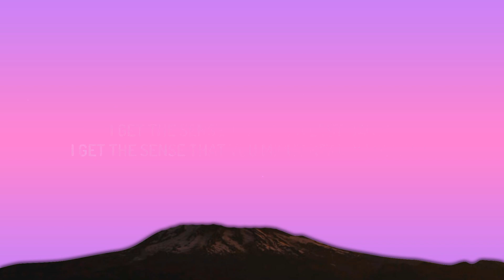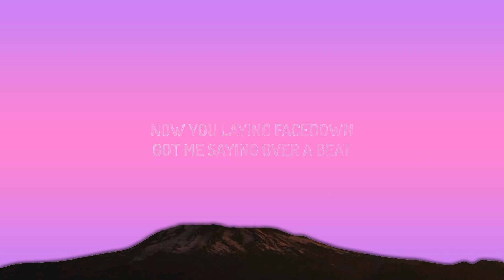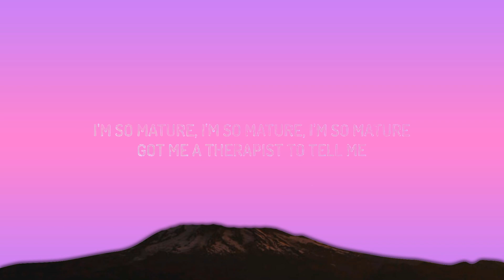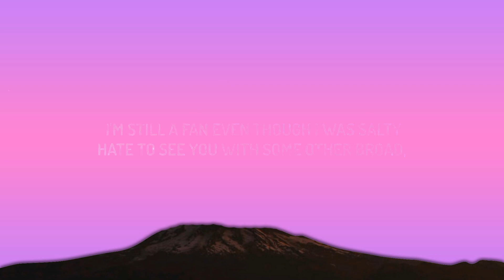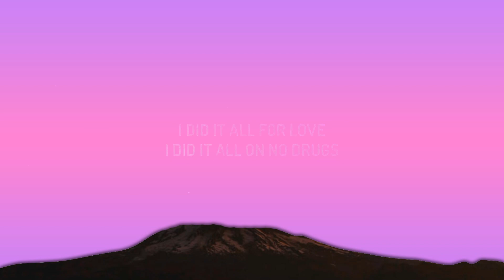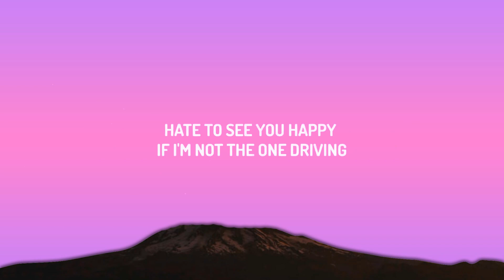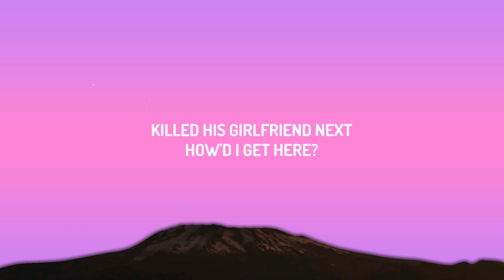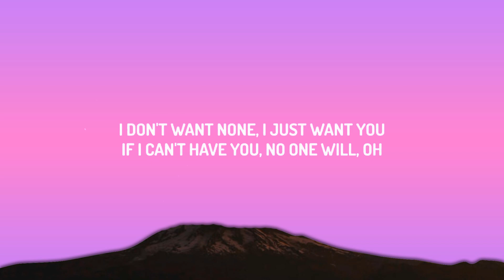SZA - Kill Bill (Sped-up) (Lyrics) [1 Hour]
(Lyrics):
[Verse 1]

[Bridge]
I did it all for yêu (Love)

[Chorus]
I just killed my ex, I still yêu him, though (I do)

Kill Bill